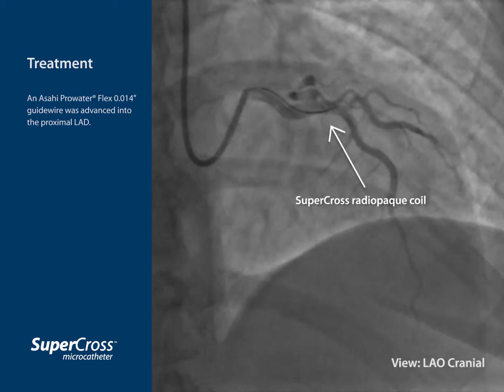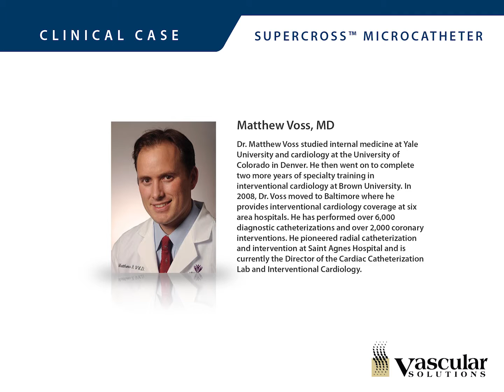Microcateter SuperCross - Estudo de Caso Dr. Voss - Line Life Cardiovascular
O SuperCross é um microcateter OTW indicado para proporcionar o devido acesso do fio guia em áreas discretas do sistema arterial coronariano e/ ou periférico, facilitando a colocação e troca dos fios guia, bem como a seletividade da infusão de agentes diagnósticos e terapêuticos, sendo contra-indicado para injeções de alta pressão e para o uso na vasculatura cerebral.  Apresenta excelente torque e navegabilidade, disponível com 4 diferentes pontas pré-anguladas em 45°, 90° e 90° XT, 120°, além da ponta FT reta que pode ser moldada manualmente em até 120°. Compatível com fios guia ≤ 0,014”/0,36 mm de diâmetro e com introdutores ≥ 4F.